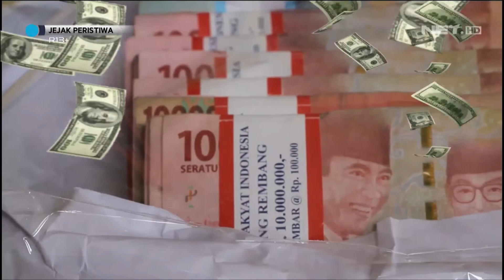Mau Buka Usaha Pinjol, ART Malah Nyolong Duit Majikan - JEJAK PERISTIWA